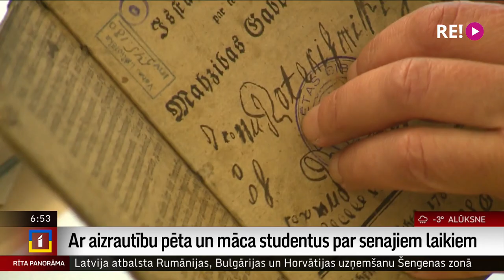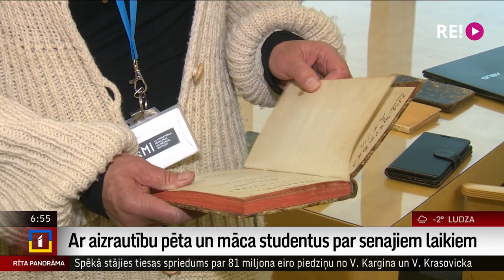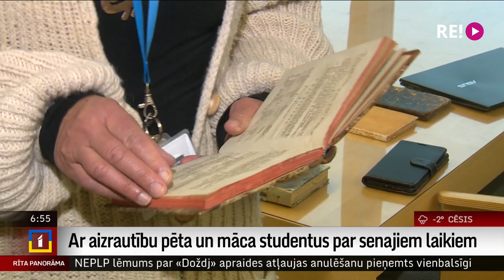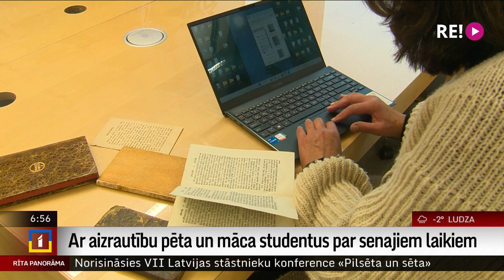Ar aizrautību pēta un māca studentus par senajiem laikiem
Brīnišķīgā sajūta, kad viena pētniecības tēma noved pie nākamās. Tas zinātnē aizrauj Latvijas universitātes profesori Māru Gruduli, kura pēta procesus Latvijas teritorijā esošajā sabiedrībā laika posmā no 16. līdz 19. gadsimtam. Par savu darbu Māra Grudule nupat kā saņēmusi Latvijas Zinātņu akadēmijas Lielo medaļu. Kolēģis Uldis Birziņš pastāstīs vairāk par viņas pētījumiem.